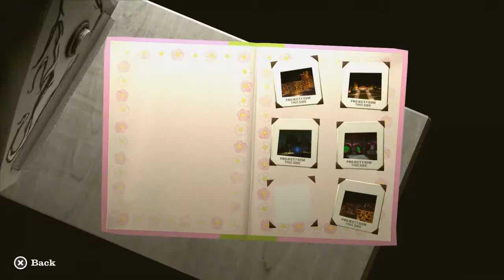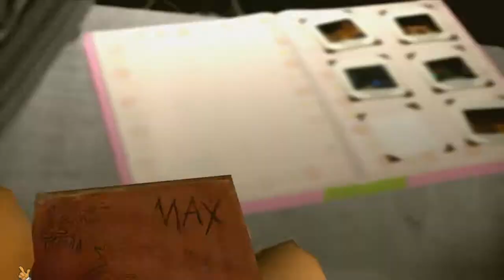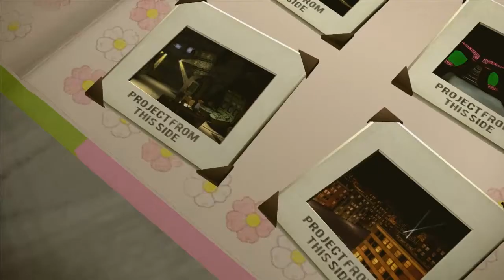Let's Play Sam und Max [Season 3 Episode 5] [Blind] #8 - Auf der Suche nach dem Cloning Chamber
Titel: Sam&Max Season 3 Episode 5 (The City that Dares not Sleep)

Entwickler / Publisher: Telltale Games / JoWood

Plattform: PC